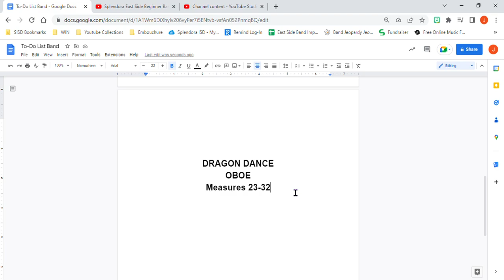Dragon Dance OBOE M23 32